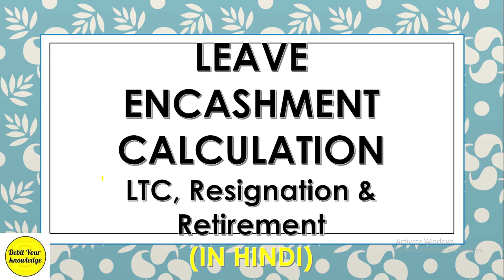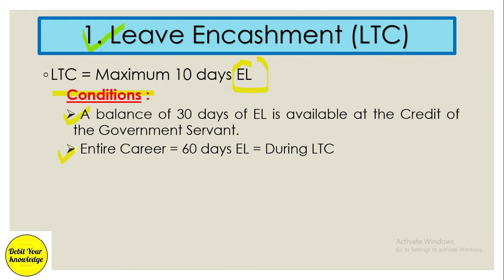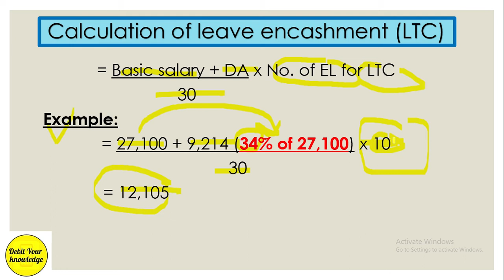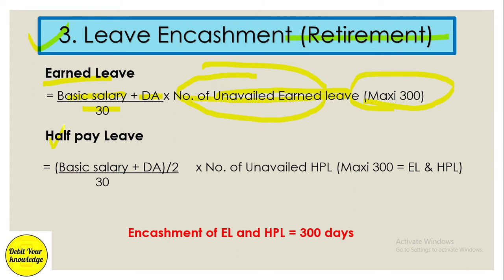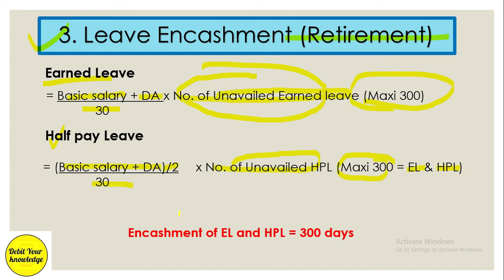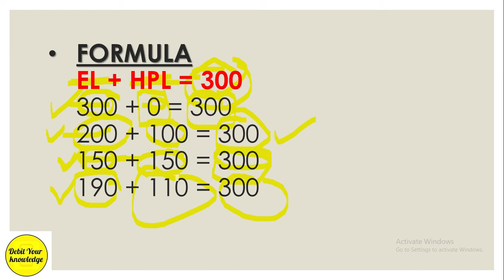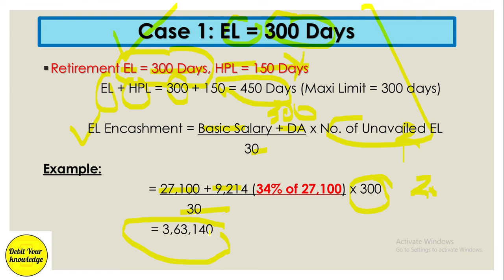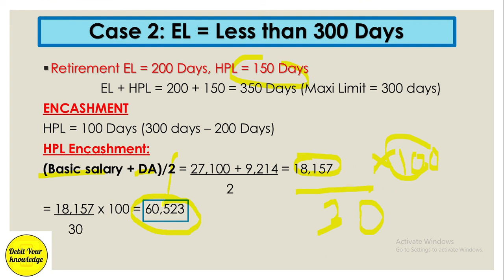Leave encashment calculation for LTC, Resignation & Retirement, Govt. Employees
In this video, I have covered the Leave encashment calculation of earned leave and half pay leave in case of resignation, LTC and retirement.

DebitYourKnowledge

Debit Your Knowledge